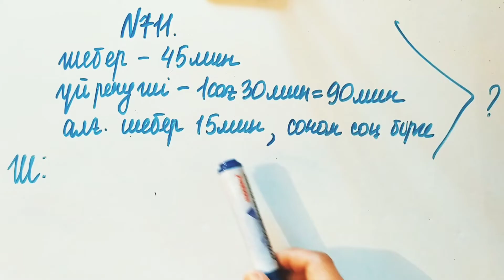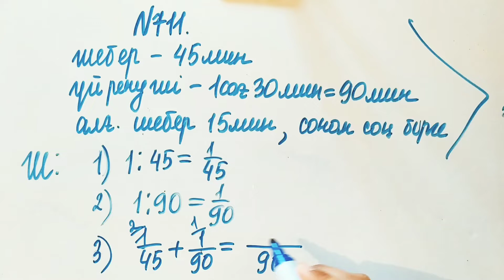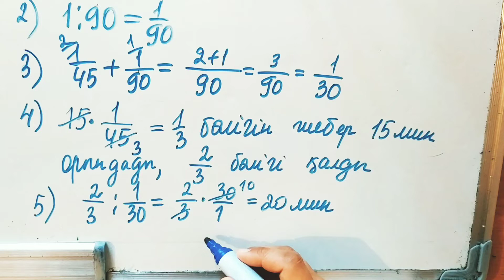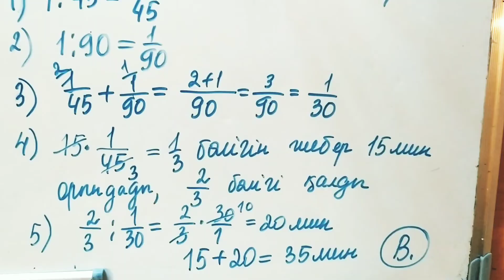711 есеп. Математика 5 сынып. Атамұра 2-бөлім